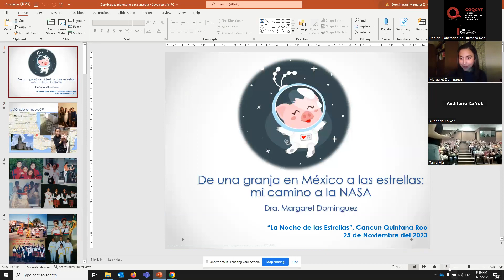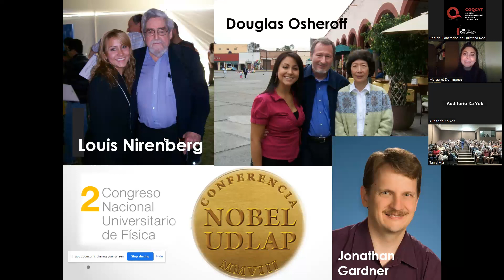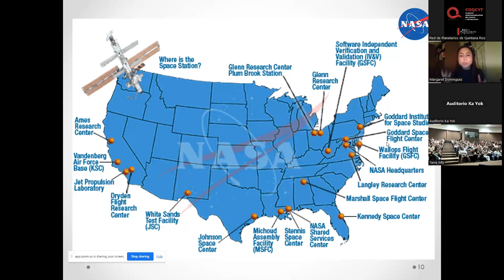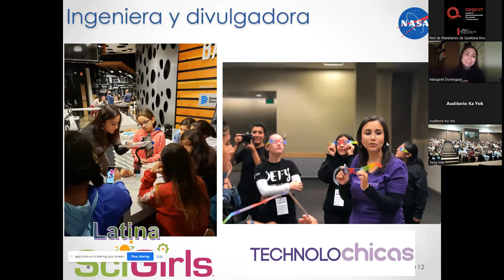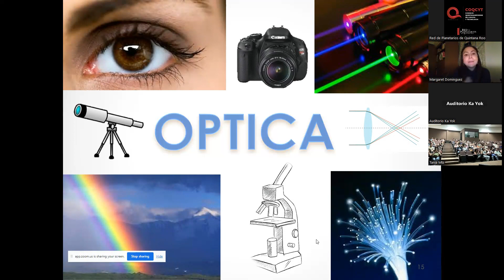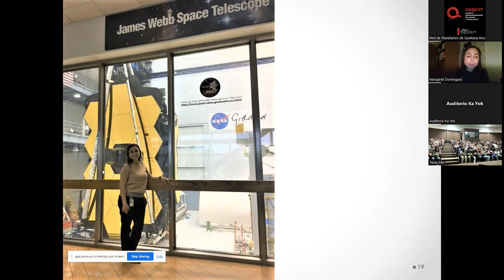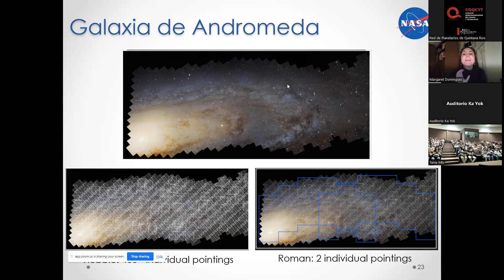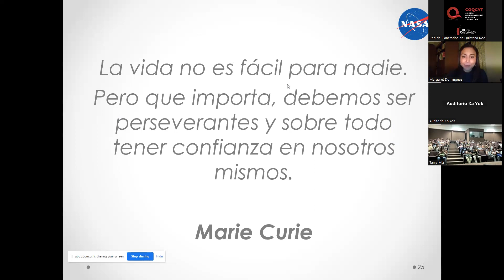DE UNA GRANJA EN MÉXICO A LAS ESTRELLAS.CAMINO A LA NASA-Noche de Las Estrellas/Margareth Domínguez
VIDEOCONFERENCIA desde el Centro de Vuelo Espacial Goddard de la NASA, con la Ing. Margareth  Domínguez. En el marco de La Noche de las Estrellas Cancún - NDE 2023
DE UNA GRANJA EN MÉXICO A LAS ESTRELLAS: UN CAMINO A LA NASA por que los sueños pueden hacerse realidad.
ENTRADA LIBRE en el Auditorio ***
Otras actividades: